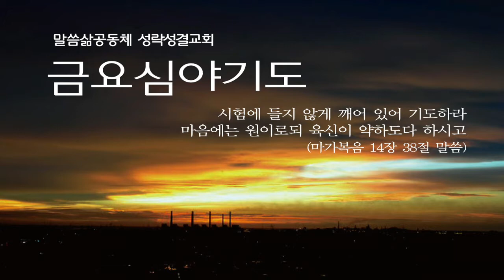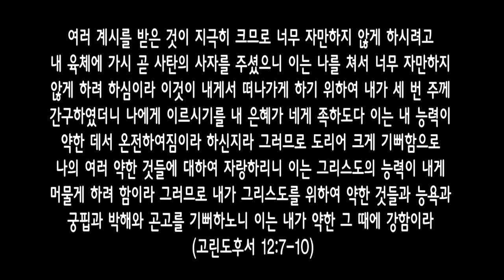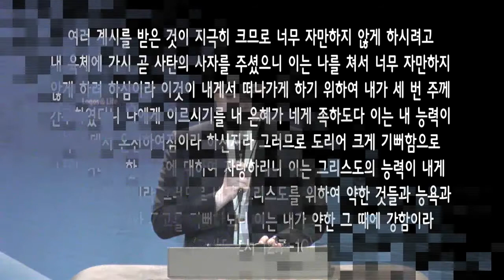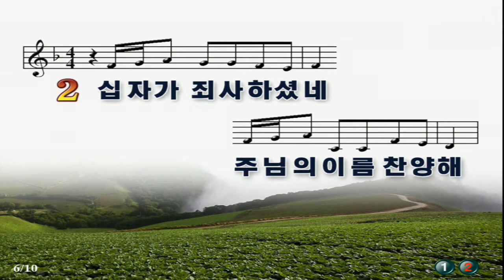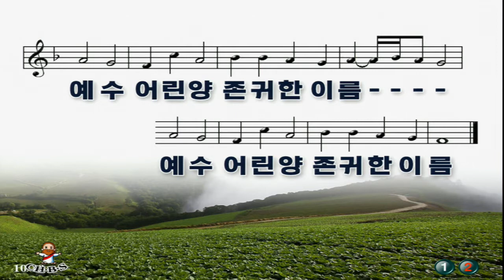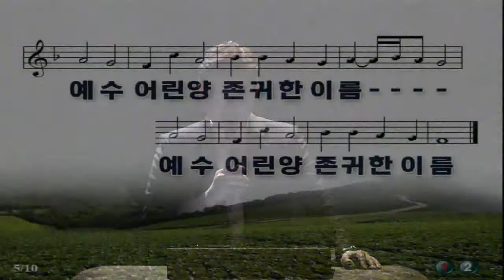[금요]20180706 약한 그 때에 강함이라(고린도후서12:9~10) 권혁민 목사